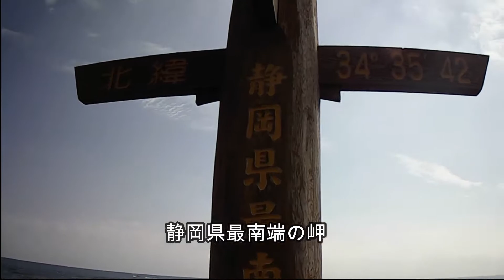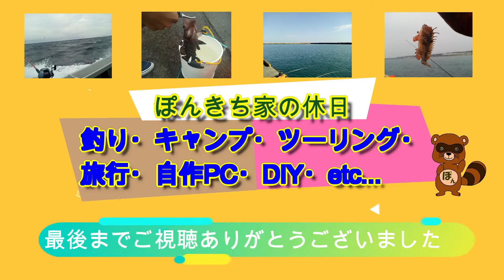牧之原茶畑から御前崎海岸道路をドライブ～浜岡はちみつ大判焼き～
嫁さんと茶畑＆海を見にドライブに行ってきました。

牧之原台地の茶畑の中を走って、国道150号線の静波海岸へ
海岸線を走って海を見ました。

静岡県最南端の岬で海を楽しみました＼(^o^)／

帰りは、浜岡にあるはちみつ屋さん「みつばち牧場」で
はちみつ入りの大判焼きを買って、食べながら帰りました。

3時間ほどの近距離ドライブでしたが、気分爽快なドライブでした(#^^#)